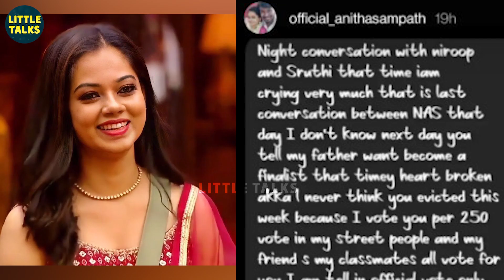Anitha Sampath கொடுத்த பதிலடி - "எல்லாத்தையும் தப்பாவே பார்க்காதீங்க" | BB Ultimate, Silambarasan